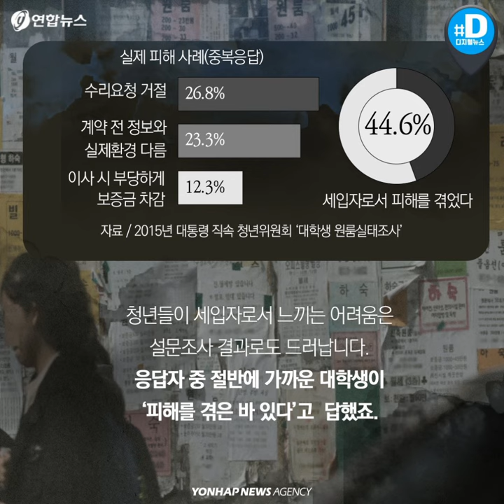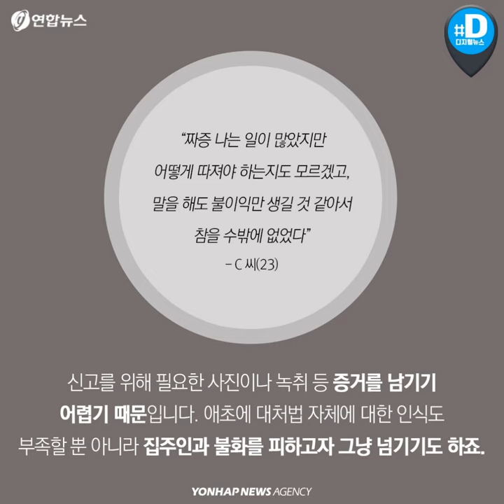"원룸 집주인이 맘대로 방에 들어와요"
맘대로 집에 들어오고… 학생 탓 돌리고… 원룸 주인의 '갑질'
    "벨을 고장 냈으니 이사하기 전에 고치는 비용을 내고 가세요"
    최근 이사를 준비하던 대학생 A(26) 씨는 주인으로부터 연락을 받았습니다. 현관문 벨 수리비용을 부담하라는 이야기였는데요.
    하지만 A 씨는 살면서 한 번도 벨을 쓰지 않았기에 당혹스러웠습니다. 자신은 건드릴 일이 없고, 찾아왔던 사람들도 누르지 않았죠.
    A 씨는 자신이 고장 낸 게 아닌데 왜 돈을 내야 하냐고 따졌지만, 집주인은 막무가내였습니다. 결국 A 씨는 사용한 적도 없던 벨을 고쳐야 했는데요.
    집주인의 횡포는 거기서 끝나지 않았습니다. 곧 이사한다는 이유로 집주인이 멋대로 방을 들락날락하는 통에 A씨는 스트레스를 받을 수밖에 없었는데요.
    '새 입주자들 방 구경시켜준다는 건 이해하는데 샤워 중인데도 벌컥벌컥 들어온다'
    '자다가 문 두드리는 소리 때문에 깨서 누구냐고 하니까 말도 없이 비밀번호 누르고 들어오려고 했다'
    대학교 커뮤니티에서도 비슷한 사례를 쉽게 찾을 수 있습니다. 다른 학생에게 방을 보여준다는 명목으로 주인이 미리 연락도 없이 방에 들어온다는 겁니다.
    주인이 세입자에게 묻지도 않고 주변 환경을 바꾸는 경우도 있는데요. B(25) 씨는 최근 아침에 깨보니 창문 앞에 임시 건물이 생겨 당혹감을 감추지 못했습니다.
    "방 창문이 막혀 빛도 안 들고 환풍도 되지 않았다. 구청에 문의하고 집주인과도 이야기해 지금은 없어진 상태지만, 너무 황당했다"
    알고 보니 집주인이 만든 창고였습니다. 이후에 연락을 통해 해결하긴 했지만, B 씨는 자신에게 말도 없이 창고를 지었던 것에 불쾌함을 토로했죠.
    '세입자로서 피해를 겪었다 44.6%' '실제 피해 사례로는 수리요청 거절 26.8%, 계약 전 정보와 실제 환경 다름 23.3%, 이사 시 부당하게 보증금 차감 12.3% 등(중복응답)' 자료 / 2015년 대통령 직속 청년위원회 '대학생 원룸 실태조사'
    청년들이 세입자로서 느끼는 어려움은 설문조사 결과로도 드러납니다. 응답자 중 절반에 가까운 대학생이 '피해를 겪은 바 있다'고 답했죠.
    이러한 일 중에선 엄연히 법으로 금지된 행위도 있습니다. 집주인이 무단으로 들어오는 경우는 '주거침입죄'에 해당하죠. 하지만 실제 법적 절차로 가거나 항의하기는 쉽지 않은데요.
    "짜증 나는 일이 많았지만 어떻게 따져야 하는지도 모르겠고, 말을 해도 불이익만 생길 것 같아서 참을 수밖에 없었다" - C 씨(23)
    신고를 위해 필요한 사진이나 녹취 등 증거를 남기기 어렵기 때문입니다. 애초에 대처법 자체에 대한 인식도 부족할 뿐 아니라 집주인과 불화를 피하고자 그냥 넘기기도 하죠.
    임대인과 임차인은 계약에 따라 거래한 동등한 관계입니다. 청년들이 주거 관련 정보를 잘 모르고 약자라는 이유로 '갑질'을 하는 일은 없어야 하지 않을까요.
    (서울=연합뉴스) 박성은 기자·최효훈 인턴기자